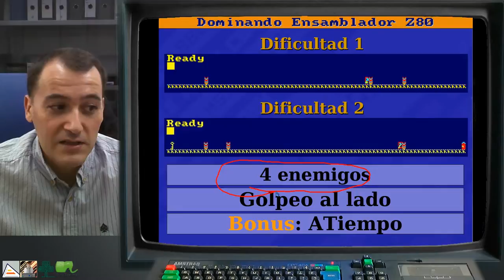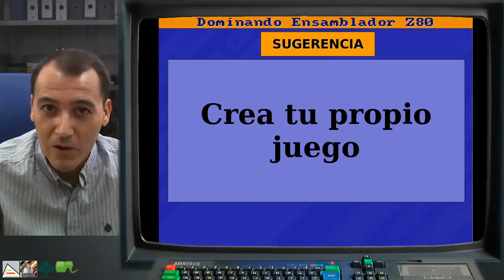[DEZ80 3.P11] DESAFÍO: Crea tu primer videojuego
Desafío final del nivel 3. Se propone crear un videojuego sencillo en ensamblador. El videojuego debe tener control por teclado del personaje con las teclas OP, control con otras teclas para poder dar patadas o golpeos, chocar contra enemigos y poder destruirlos, además de tener tecla de reset. Se propone una dificultad más avanzada en la que haya que coger una llave y abrir una puerta. Se motiva para realizar cosas más allá, llevado por la imaginación.